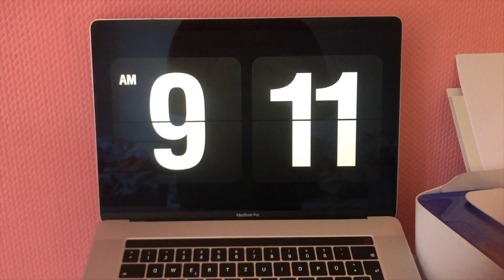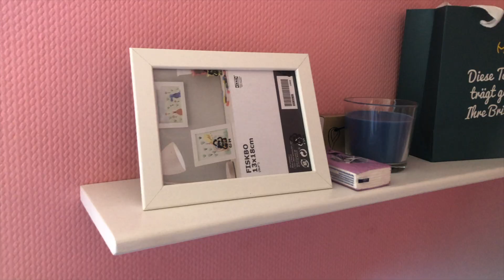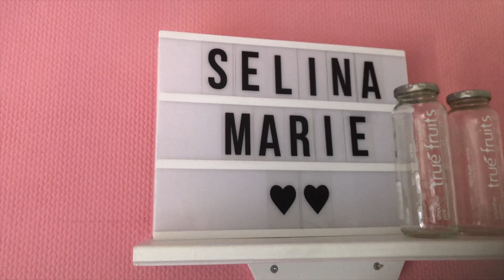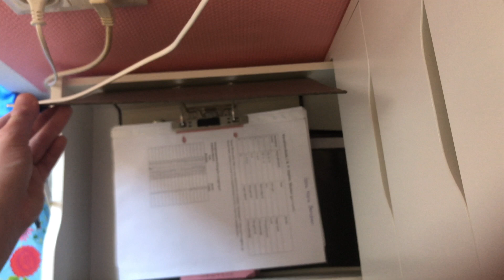DESK TOUR 2020 ☆ I Selina Marie 💗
Hey, in diesem Video habe ich meinen Tisch abgefilmt, was ich auf meinem Tisch habe, meine Regale und mein gesamtes Setup 👋🏻

Selina 💗

- Seliinamariee

- Urbeautifully

- Http.selina_marie.x

𝔻𝕚𝕟𝕘𝕖, 𝕕𝕚𝕖 𝕚𝕔𝕙 𝕚𝕞 𝕍𝕚𝕕𝕖𝕠 𝕖𝕣𝕨ä𝕙𝕟𝕥 𝕙𝕒𝕓𝕖
Schreibtisch :
Alex schubladenelemente : alex-schubladenelement-weiss-10192824
Linnmon Platte 200x60 cm : linnmon-tischplatte-weiss-80251141
Arbeitsleuchte : forsa-arbeitsleuchte-weiss-30439117
Bilderrahmen : fiskbo-rahmen-weiss-80300373
Duftkerze : sinnlig-duftkerze-im-glas-suesse-vanille-naturfarben-10337407
Stiftehalter (Kerzenhalter) : skurar-kerzenhalter-weiss-60236043
Tablethalter : isberget-tablet-halter-weiss-20302596
Tischventilator : maxxter-tischventilator-

𝔸𝕓𝕠𝕦𝕥 𝕞𝕖
Hej ! Mein Name ist Selina, ich bin 17 Jahre alt und wohne in Schleswig-Holstein
Ich bin Teil des dänischen-Schulsystems und der dänischen Minderheit, worauf ich sehr stolz bin .
Ich poste jeden Freitag und fokussiere mich sehr auf Labervideos und Schulkrams.
Ich hoffe dir gefällt mein Kanal und verfolgst mich weiterhin
Danke fürs durchlesen und den support

𝔹𝕦𝕤𝕚𝕟𝕖𝕤𝕤
Wenn es um geschäftliche dinge geht, bin ich durch diese e-mail erreichbar: